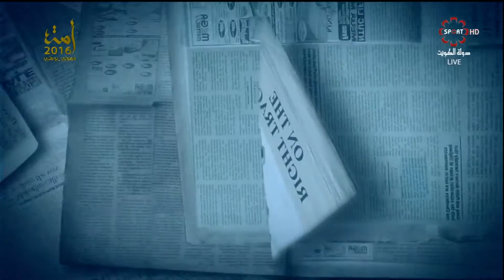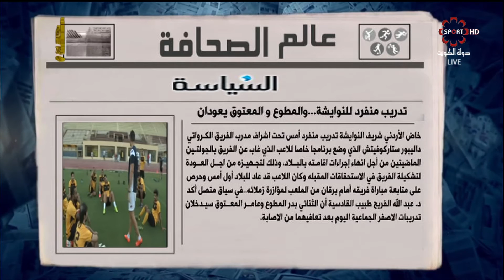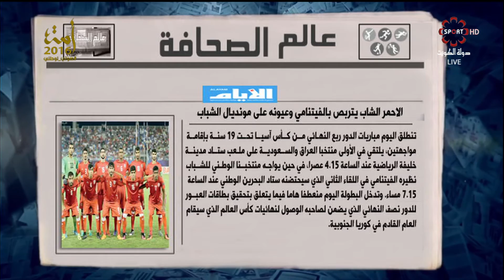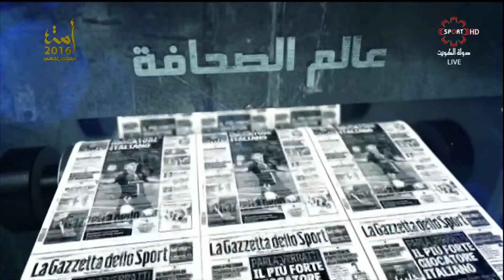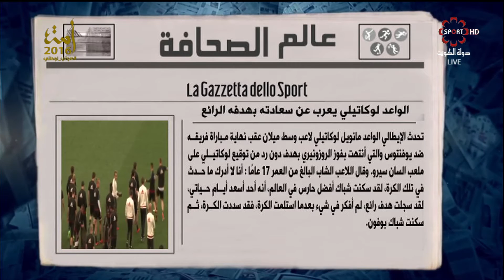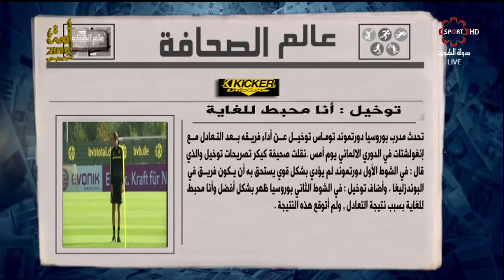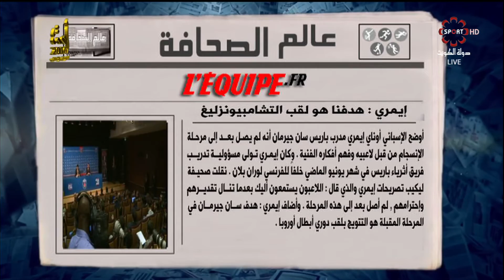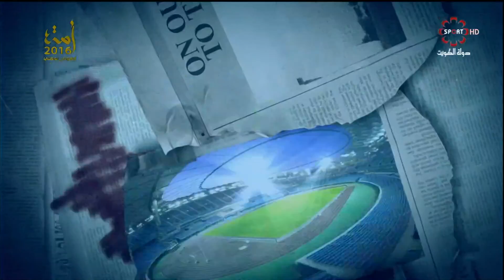حلقة برنامج عالم_الصحافة الأحد 23/10/2016